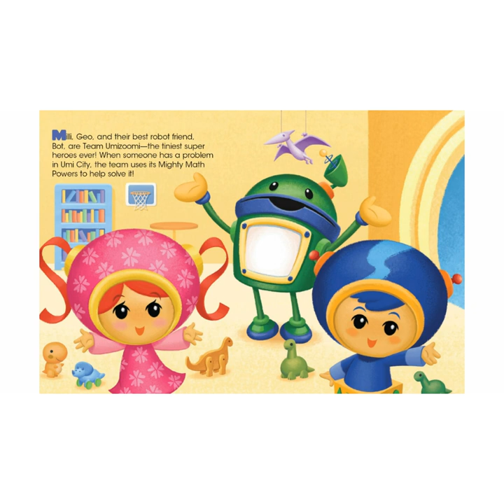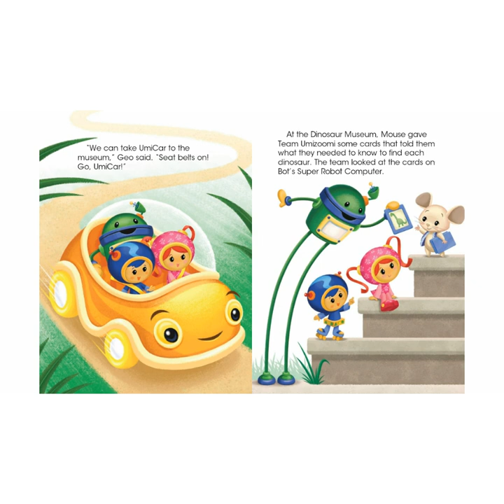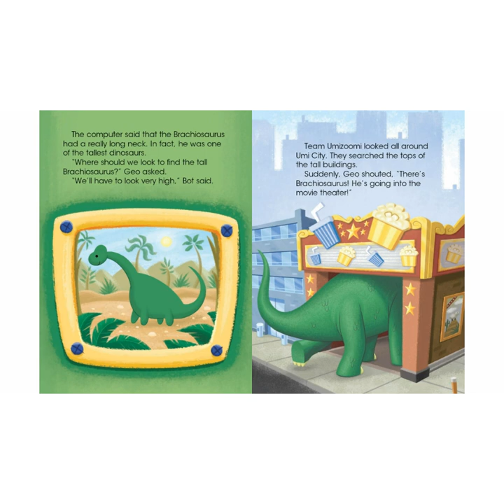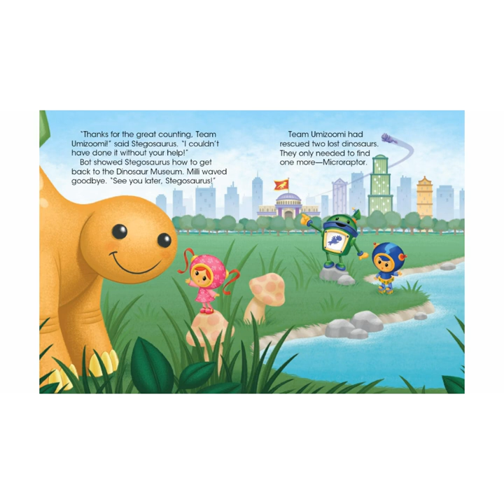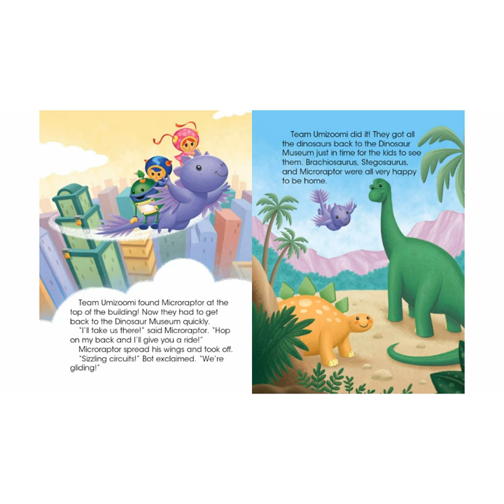Team Umizoomi - Find the Dinosaurs - Read Aloud by Mommy - Read Along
Read from Libby the free public library app.

It's Dinosaur Day at the museum, but a thunderstorm has frightened the dinosaurs, and now they've scattered all over UmiCity! It's up to Team Umizoomi to find the dinosaurs and return them to the museum before the show starts.